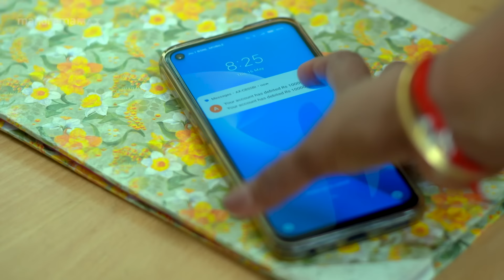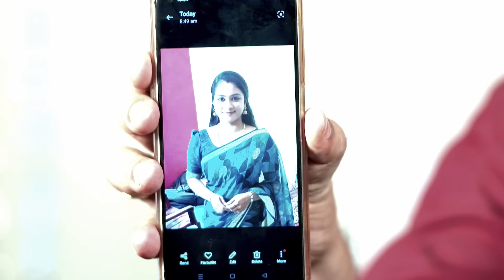Ep 337 | Swayamvaram | When Shari arrives with gifts for the children..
Rakhi did not like that she brought gifts for the children..